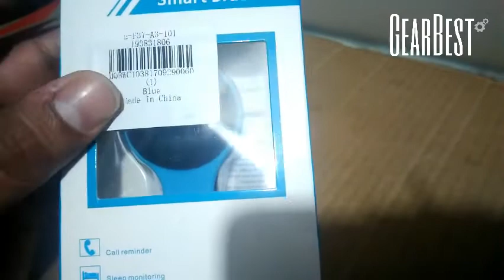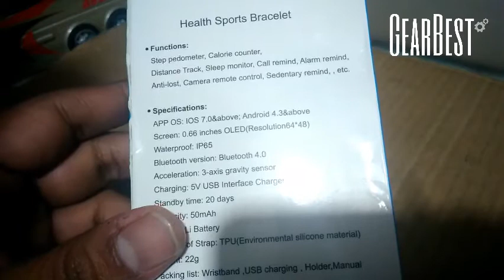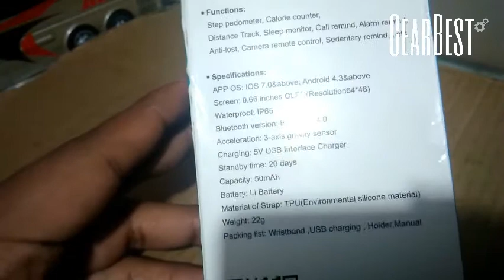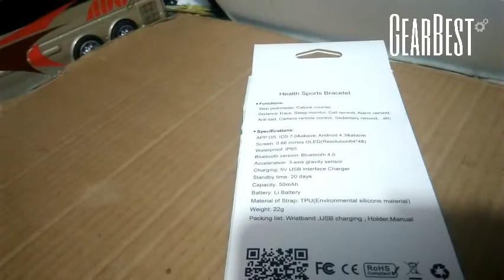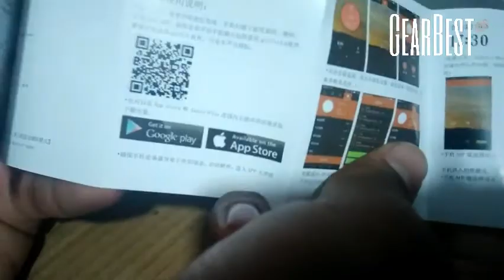Smart brazalet H8 - DESEMPAQUETADO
Aqui les dejo este smart brazalet algo simple pero cumple sus funciones correctamente